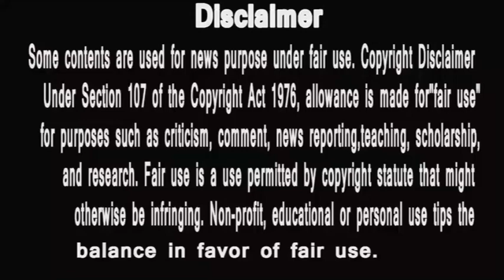punyashlok ahilyabai |जान पर खेल गए वीर खंडेराव पर नहीं बने गद्दार धनाजी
PunyaShlokKathaAhilyaBai
IsAlihya